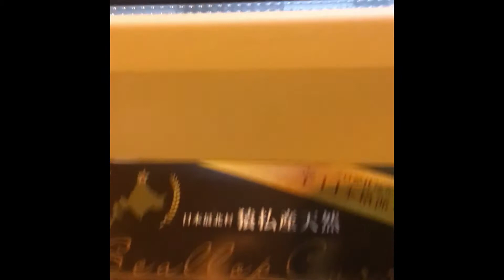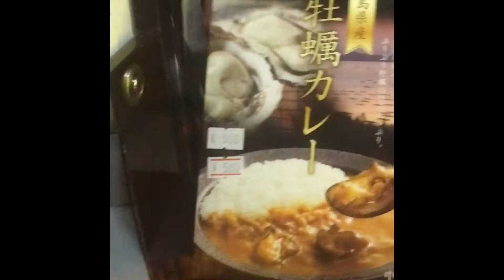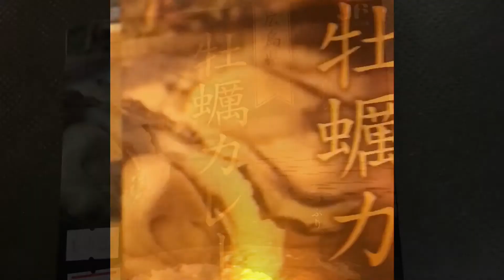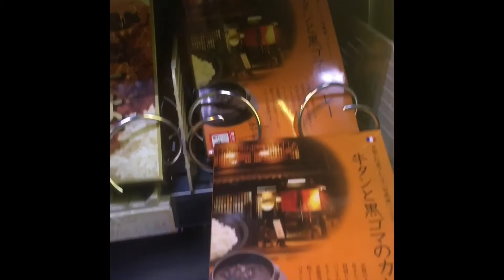【カレーファイル61】レトルトカレー ほたてカレー 牡蠣カレー 牛タンと黒ゴマのカレー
美味しかったレトルトカレー　ほたてカレー　牡蠣カレー　牛タンと黒ゴマのカレーを食べた時の動画です